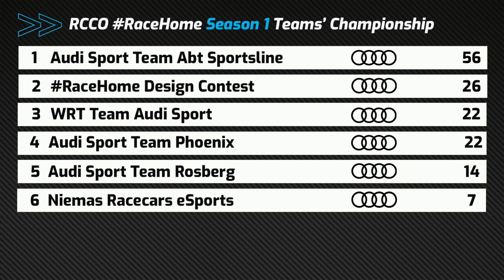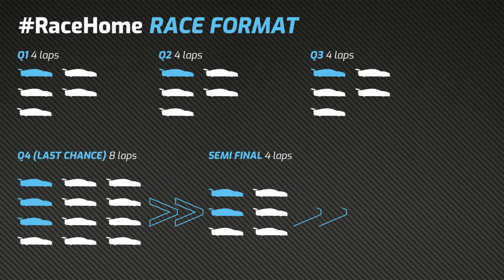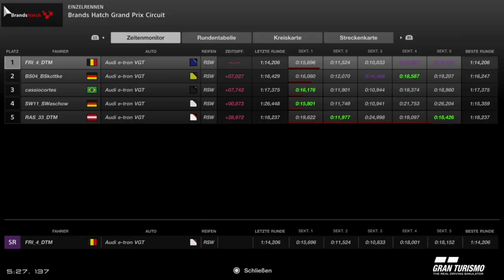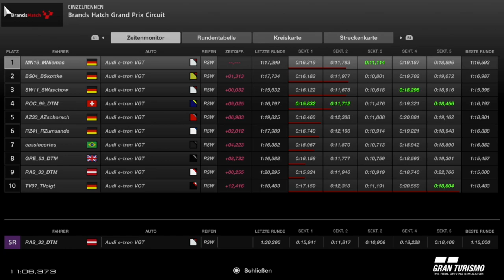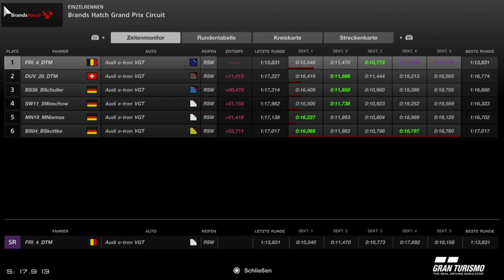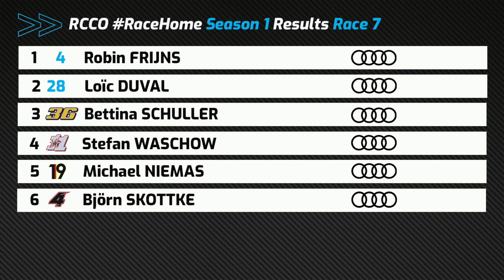RaceHome – Season 1 – Rennen 7 – Brands Hatch (Re-Live mit deutschem Rennkommentar)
Der siebte Lauf der RaceHome Charity Racing Series in Brands Hatch mit jede Menge Rennaction und einem superspannenden Finale. Deutscher Rennkommentar: Oliver Sittler.